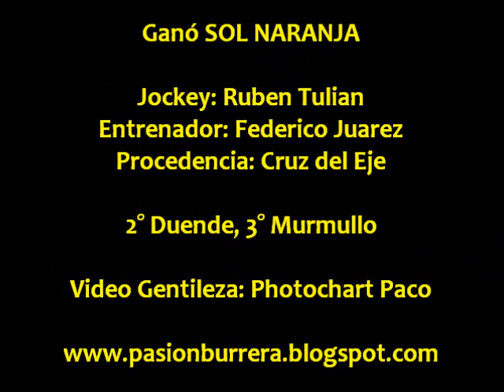Sol Naranja, Cruz del Eje (23-03-14)